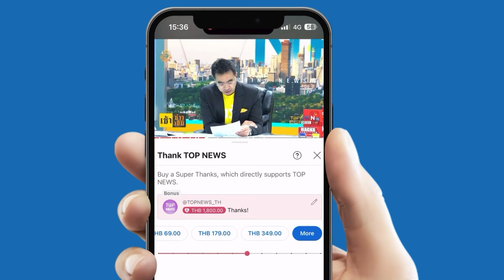"สันติสุข" ส่งกำลังใจ "สว.พ่อค้าก๋วยเตี๋ยวไก่" ชี้ เกียติยศศักดิ์ศรีอยู่ที่การกระทำ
"สันติสุข" ส่งกำลังใจ "สว.พ่อค้าก๋วยเตี๋ยวไก่" ชี้ เกียติยศศักดิ์ศรีอยู่ที่การกระทำ หากตั้งใจทำงานยังไงก็ได้ใจปชช.  - "แดง กองมา" แม่ค้าขายหมู แสดงตนเป็น สว. รับไม่เสียใจที่ถูกโลกโซเชียลขุดอาชีพ